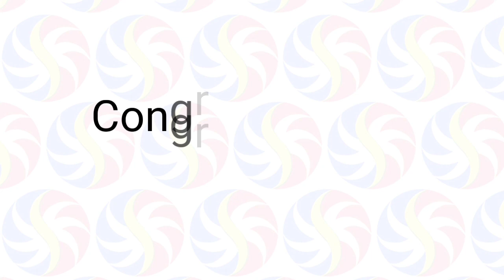STL Pampanga July 22 2021 (Thursday) 1st/2nd/3rd Draw Result | Small Town Lottery (STL)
Small Town Lottery Result for Pampanga Province Draw Result, (Thursday) July 22, 2021 (STL)